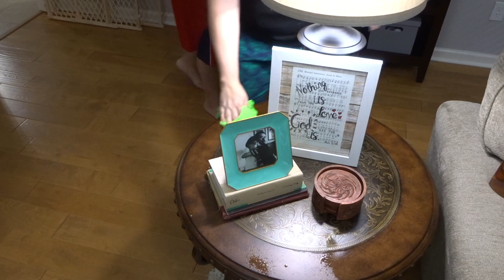Cleaning My Entire House! | Speed Clean My Whole House! | Cleaning Motivation | SAHM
Somedays as a SAHM/homeschooling Mom, tasks seem so daunting and time consuming. Although, a small amount of cleaning motivation will go a long way to getting your entire house clean.

Popular Upload:
$800 Grocery Haul